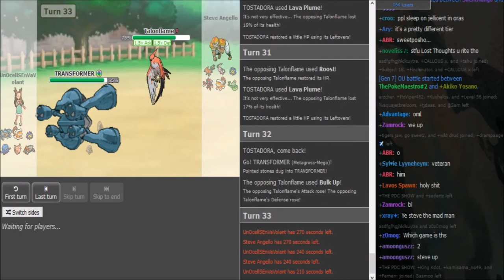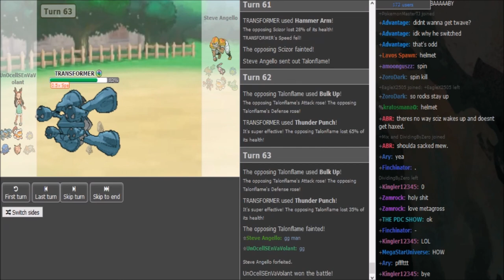Smogon Tour 23 Play-offs-Quarterfinals: Posho vs Steve Angello (ORAS OU Game 2) w/Dokkerich